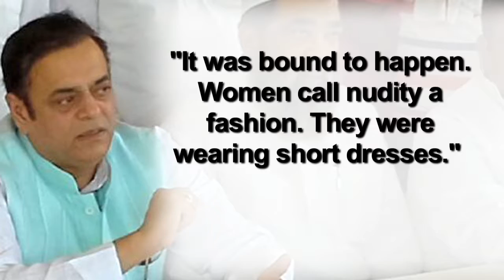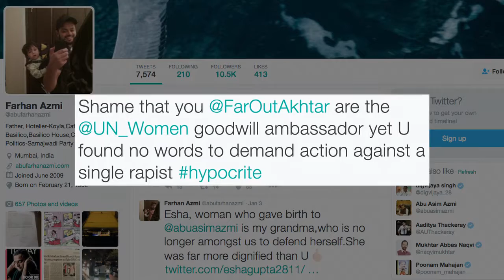Abu Azmi's son defends father, shames Farhan Akhtar, Esha Gupta!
After the sexist remark made by Abu Azmi that girls are tend to be molested if they wear short clothes and roam in the dark, son Farhan Azmi came in as defense to the statement made by father.